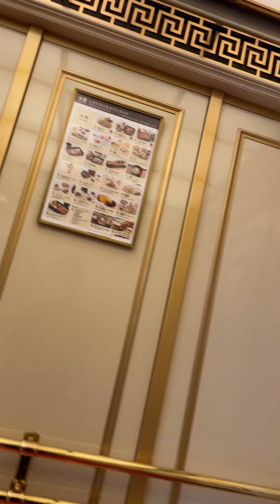探訪くん 超美人エレベーターガール体験する Explore the experience of a super-beautiful elevator girl